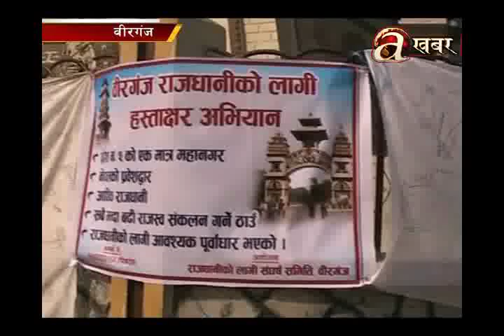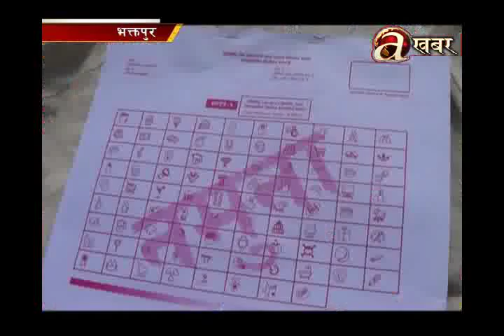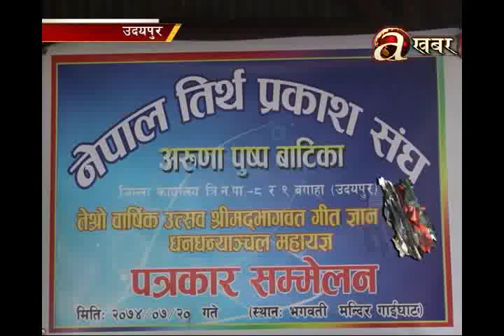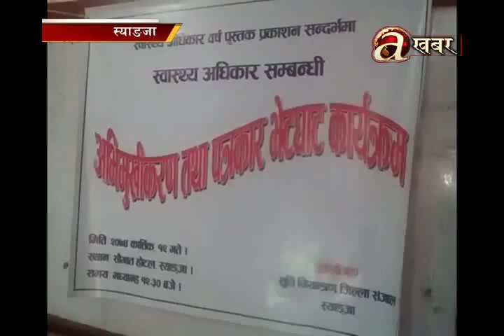Avenues @ Desh Ma Aaja - 08.11.17